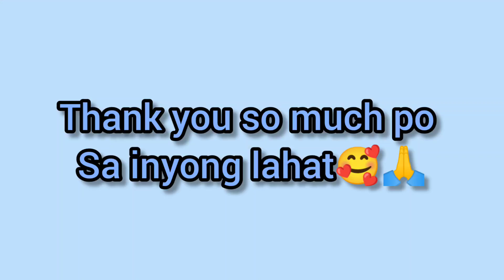Our Son Christening Day | baby moon bear theme | baptismal day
Hello mga ka -izing
ishare ko sa inyo ang video at mga ilang  picture noong binyag ng aming anak 2019 pa ito pero ngayon ko lang nakita na meron pala kaming video... Sana mag enjoy kayo sa panonood..